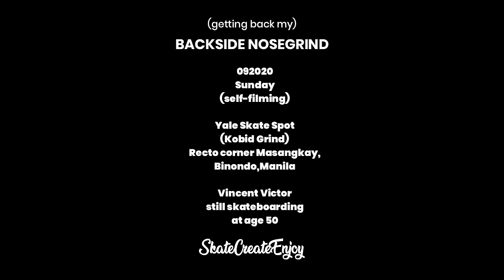GETTING BACK MY BACKSIDE NOSEGRIND SPBSKATEBOARD Vincent Victor 50 092020Sunday am YALE SKATE SPOT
Published: September 23,2021  Thursday 3:14pm
Category: Entertainment Skateboarding
Filmed & edited by myself Vincent Victor B.Corpuz at age 50 that time